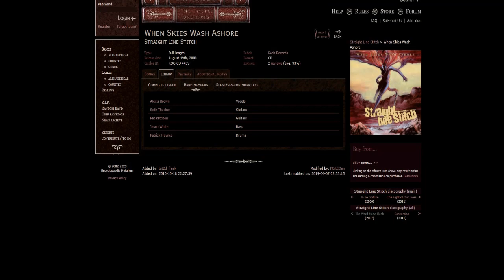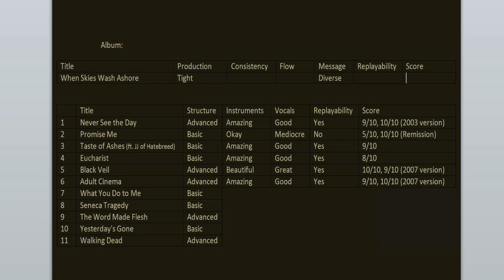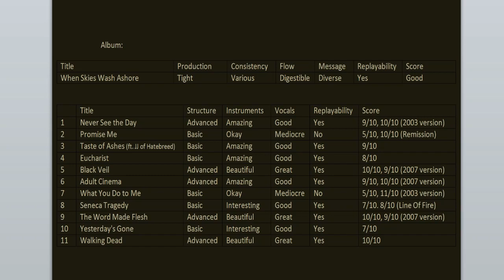Straight Line Stitch - When Skies Wash Ashore 15th anniversary REVIEW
Today we're celebrating the 15th anniversary of When Skies Wash Ashore, the 3rd album from Straight Line Stitch. Join me as I go back to relisten and review it for this special occasion.